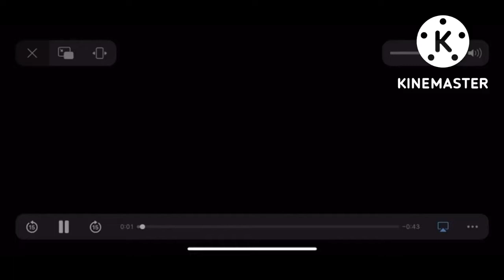Walt Disney Pictures (2009)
Taken From Race To Witch Mountain (2009)